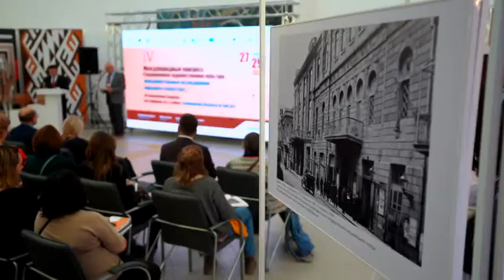На телеканале «Югра» стартует новый сезон «Северного дома»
В гостях Татьяна Гордеева, корреспондент редакции финно-угорских программ телерадиокомпании «Югра».